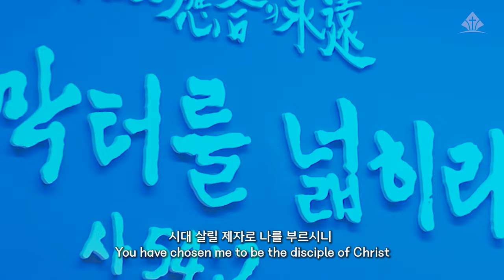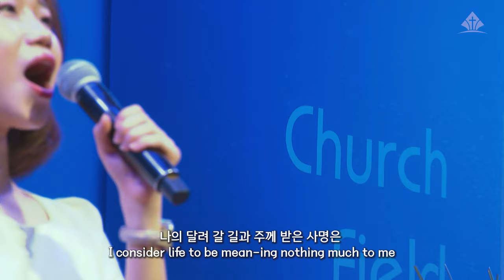[예원교회] 금요기도회 찬양 - 언약따라 - 예수생명찬양대 - 2024.08.30.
- 언약따라